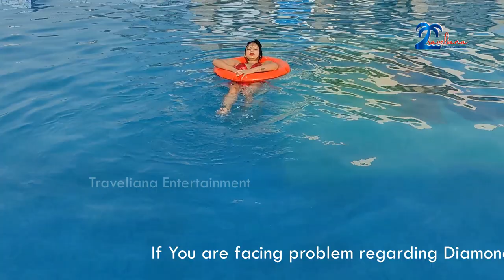Mandarmani Vlog | Lloyds beach resort Part 4 | Sup Zan | Traveliana Entertainment | Travel Vlog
Traveliana Entertainment is A Travel Video Blog YouTube Channel. Its Specially Bengali Travel Video Blog .
* Travel Entertainment & modeling opportunity
* Hotel & Resort  Promotion & Advertisement
* Women Fashion Brands or Company for Advertisements & Promotion of Products